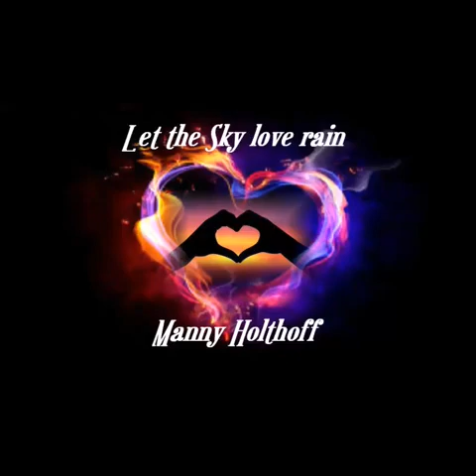Let the Sky Love rain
Song about Love and against injustice and war